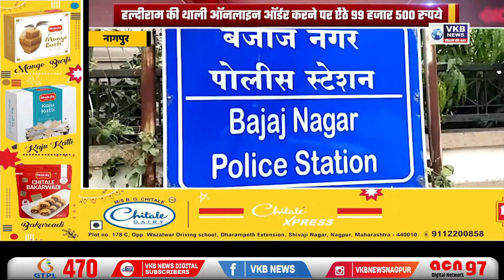हल्दीराम की थाली ऑनलाइन ऑर्डर करने पर ऐंठे 99 हजार 500 रुपये